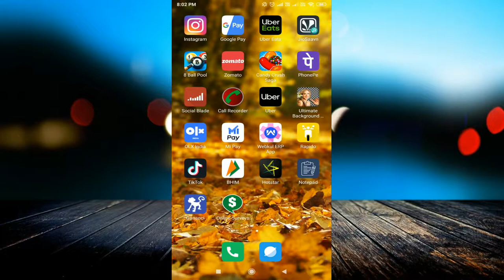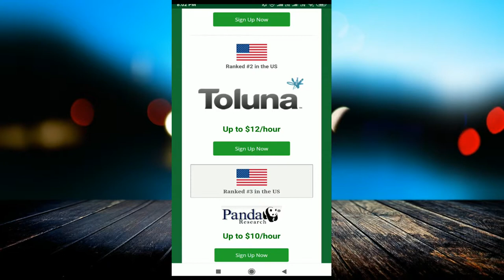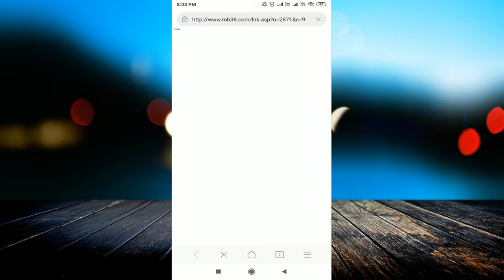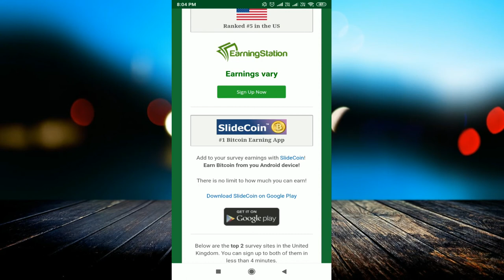Take Simple Online Surveys And Earn Money Per Day. Spend 5 minute only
linked site.